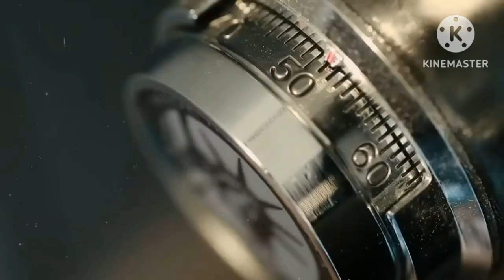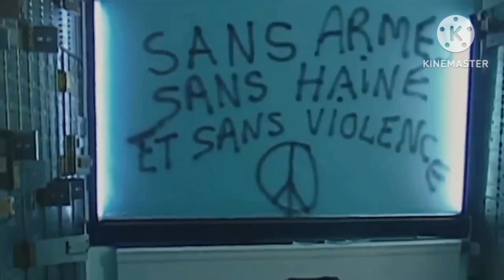Sab se bara bank robbery | Loot 900 crores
adventure time
Deactivate story
bank robbery documentary
Bank robbery
hollywood bank robbery
Duniya ke sabse bara
true crime